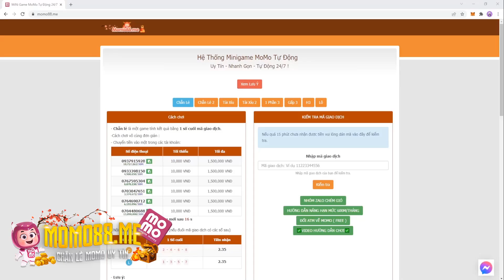KOF Destiny - Dự là SMAX Duolon XIII kiểu này rồi, nghi lắm cơ ! 2 bố Choi tấu hài quá đấy 🤣